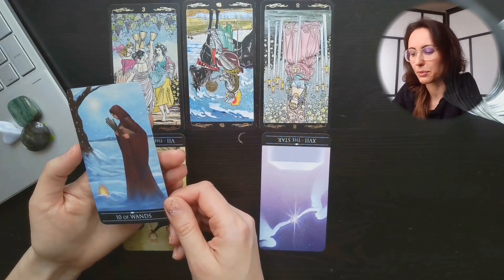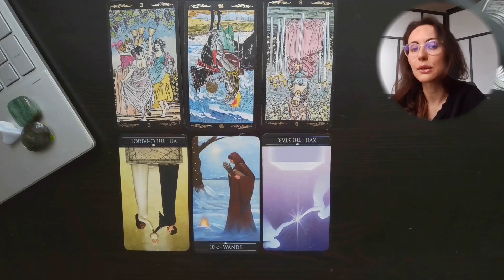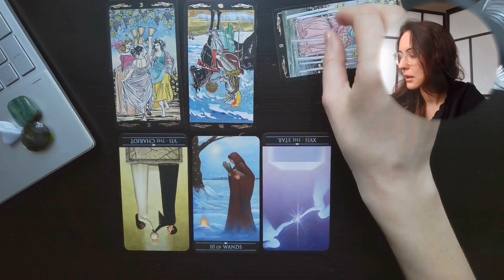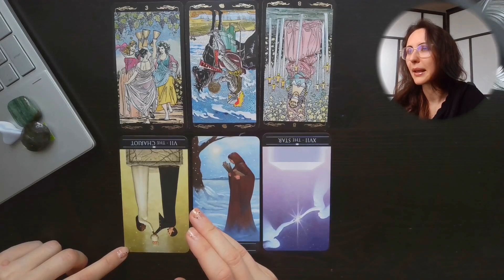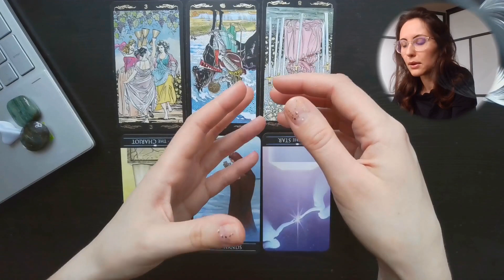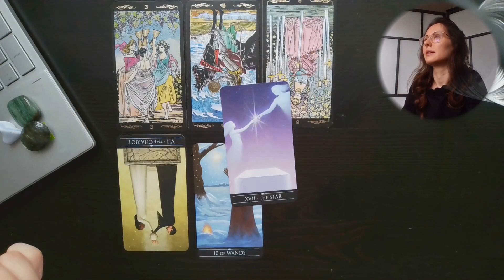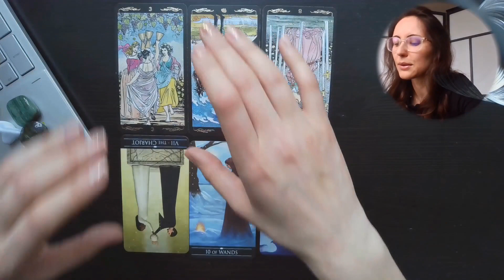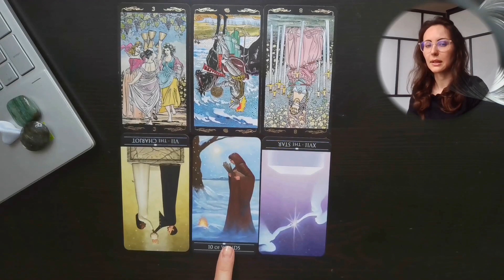BYK - TAROT na WIOSNĘ 2023 (21 marzec - kwiecień - maj - 21 czerwiec)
Zapraszam do obejrzenia interpretacji rozkładu TAROTA drogi rozwoju na całą wiosnę dla zodiakalnych Byków (Słonecznych, Księżycowych i Ascendentalnych)